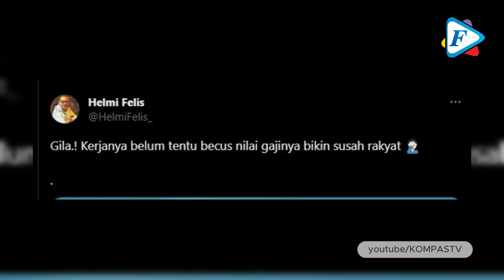Kaget Lihat Nominal Gaji Ahok, Loyalis Anies: Kerja Belum Tentu Becus, Gajinya Bikin Susah Rakyat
Posisi Basuki Tjahaja Purnama alias Ahok di PT Pertamina (Persero) tetap sebagai komisaris utama berdasarkan keputusan yang tertuang pada Nomor SK-211/MBU/07/2023.

Namun belakangan menuai sorotan adalah nominal pendapatan Ahok dari Pertamina

“Gila! Kerjanya belum tentu becus nilai gajinya bikin susah rakyat,” kata Helmi Felis dalam cuitannya di Twitter, Rabu, (2/8/2023).